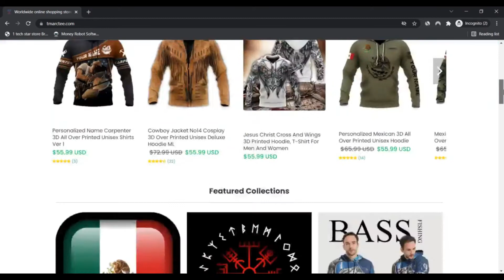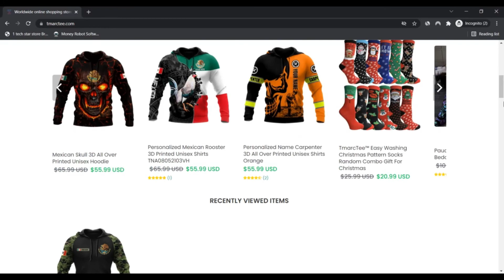Tmarc Tee ! TmarcTee ! TmarcTee Reviews ! TmarcTee Com Reviews ! TmarcTee.Com is Scam or Legit ?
Tmarc Tee ! TmarcTee ! TmarcTee Reviews ! TmarcTee Com Reviews ! TmarcTee.Com Know if is Scam or Legit ?

Tmarc Tee is obsessed with all matters to complete with prints!

Our mission is to produce a planet exactly where Every person can embrace what they're enthusiastic about and connect with each other. This can be the destination to obtain wondrous merchandise that Categorical on your own - A lot of which you won't uncover wherever else on this planet (or some other Earth).